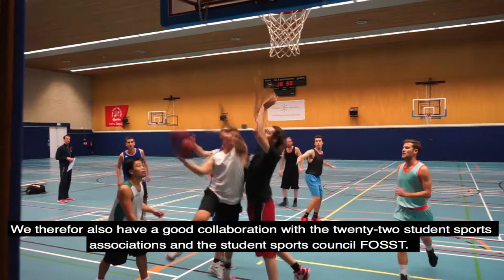final version uni 2 0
Filmpje met ondertiteling opening buitenaccommodatie Tilburg University Sports Center